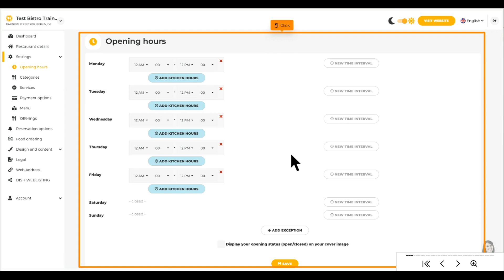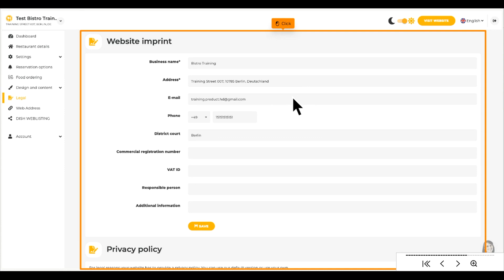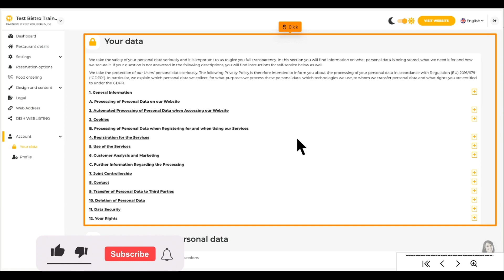DISH Website - Administration panel walk through of DISH Starter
So you've just starte with DISH Website, and don't know what all the functions can do? Don't worry!
In this video, we show you the walk through of the administration panel in DISH Website.